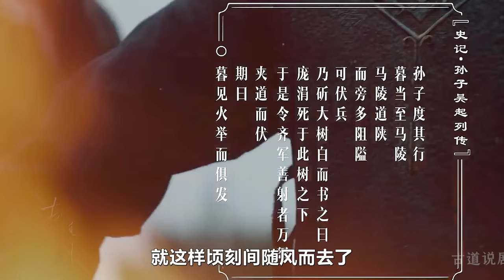大秦帝国40：孙膑与庞涓终极一战！孙膑踩着庞涓的尸骨，终于成名！